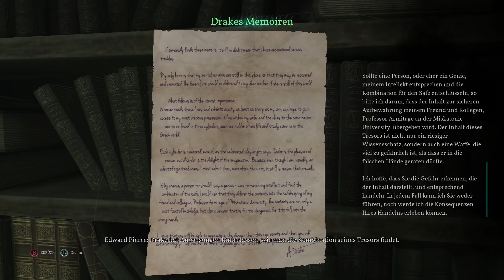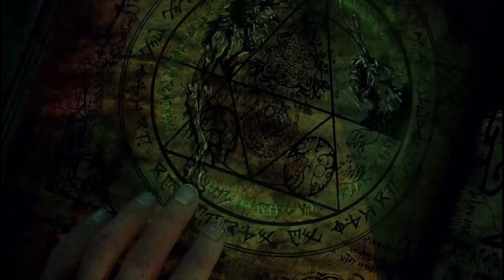Call of Cthulhu #013 😱 Die Namenlose Buchhandlung - Let's Play | Horror | Deutsch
In Let's Play Call of Cthulhu begeben wir uns in die Mächte des Wahnsinns und erkunden als Edward Pierce die geheimnisvolle Insel Darkwater, um den schrecklichen Tod einer Familie aufzuklären. War es wirklich ein Unfall, oder steckt mehr dahinter? Basierend auf dem gleichnamigen Pen & Paper "Call of Cthulhu" und den Cthulhu Werken von HP Lovecraft, begegnet uns dieses Horror Rollenspiel mit purem Wahnsinn.

Call of Cthulhu ist ein Horror-RPG von Cyanide Studio und Focus Home Entertainment (2018).